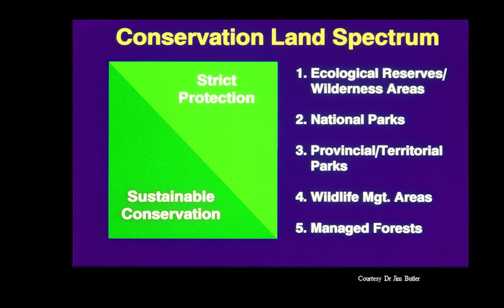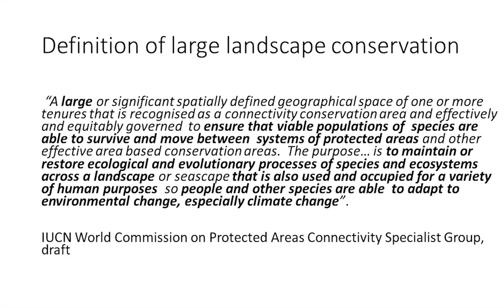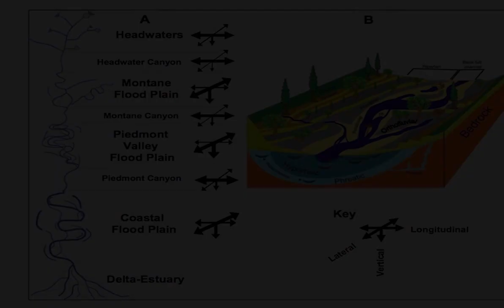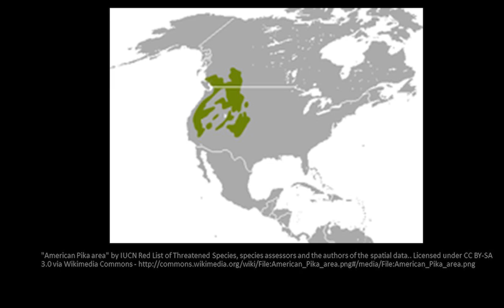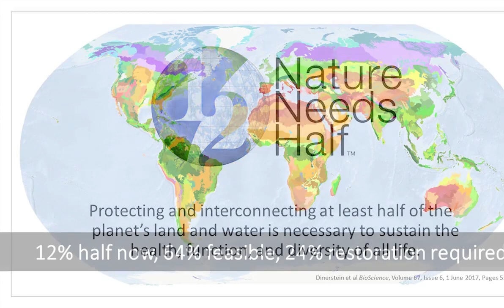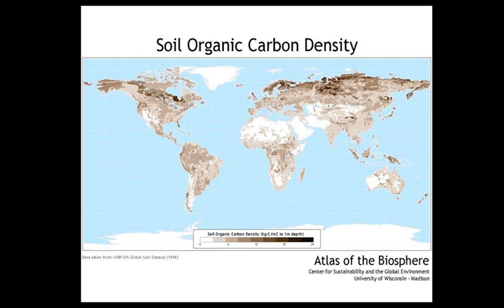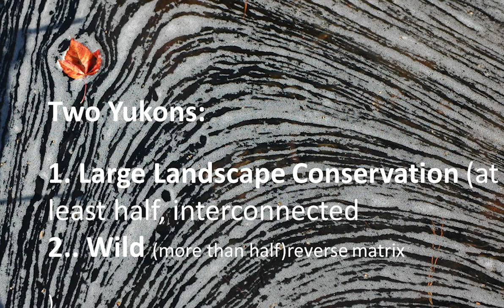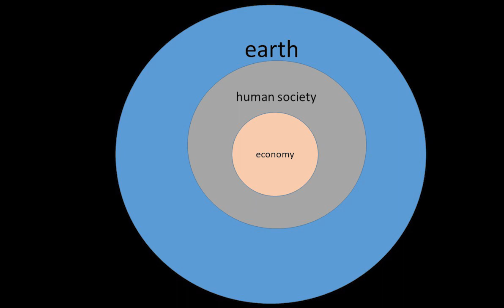Nature Needs Half: Harvey Locke in Whitehorse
Friends of McIntyre Creek present:
Nature Needs Half: Conservation in the 21st Century, from Whitehorse, Yukon to Yellowstone

Harvey Locke is a conservationist, writer, and photographer who is a recognized global leader in the field of parks, wilderness, and large landscape conservation. He is a co-founder of both the Yellowstone to Yukon Conservation Initiative and the global Nature Needs Half Movement. Named one of Canada's leaders for the 21st century by Time Magazine, he has played a leadership role in many successful conservation campaigns and is a popular speaker on conservation worldwide.

Thank you to Peter Mather for providing the beautiful photographs that will be shown before the event.

Capital Helicopters
CPAWS Yukon
Nahanni River Adventures
Porter Creek Community Association
Wildlife Conservation Society
Yukon Conservation Society